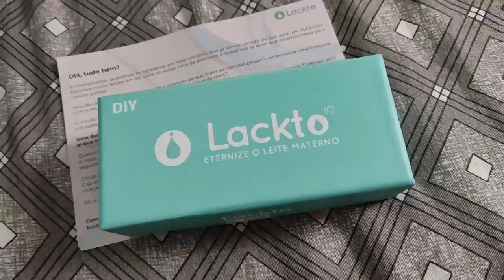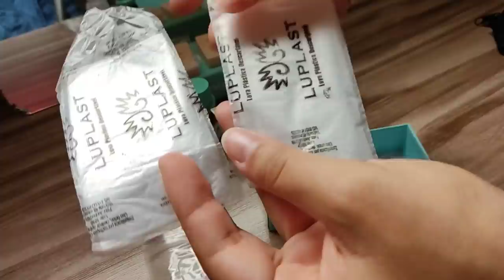FIZ PINGENTE DE LEITE MATERNO | LIMPEI A CASA | VLOG | Casada aos 20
OLÁ GENTEEE, BEM VINDOS A MAIS UM VÍDEO AQUI DO CANAL. NO VÍDEO DE HOJE GRAVAMOS PRA VOCÊS UM VLOG BEM LEGAL, EU FIZ PINGENTE COM MEU LEITE MATERNO, COM UM KIT QUE RECEBI DA LACKTO. LIMPEI A CASA TODA MINHA GENTE, E MOSTREI TUDO PRA VOCÊS, LIMPEI A SALA, O QUARTO E A COZINHA. ESPERO QUE GOSTEM DO VÍDEO FIQUEM COM DEUS E ATÉ O PRÓXIMO 🙌🏻🥰😍❤️.

JAKELINE JENNIFE.